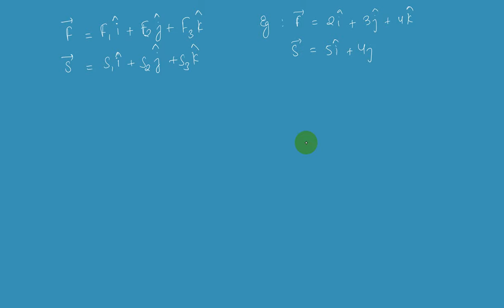Work and Energy Introduction Part 2 | Unit 5 Work,Energy and Power | Class 11 Physics Nepali | NEB